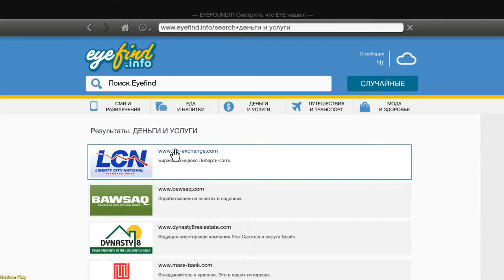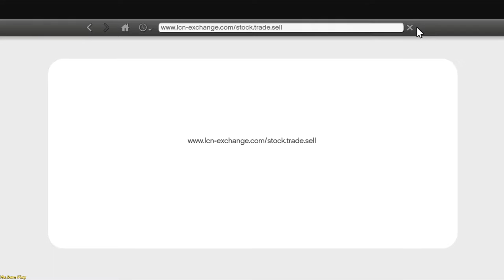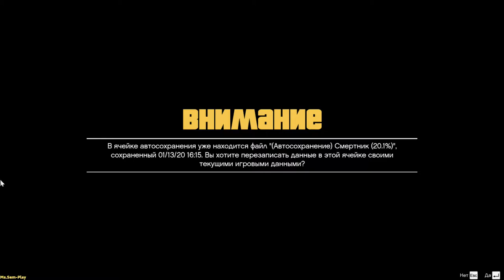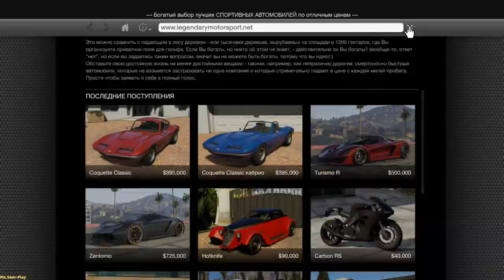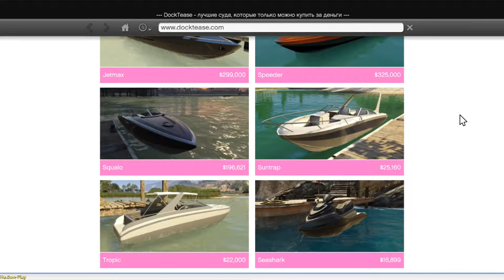GTA5 ➤ Franklin is resting(Франклин отдыхает) №14